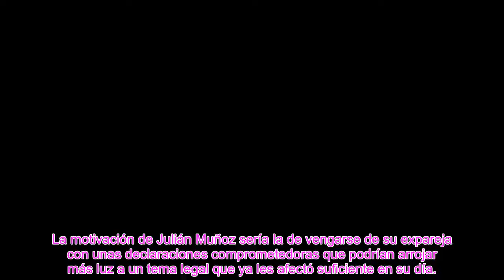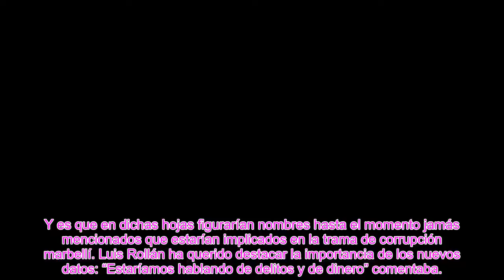Los papeles de Julián Muñoz que destruirán a Isabel Pantoja! podría volver a la cárcel